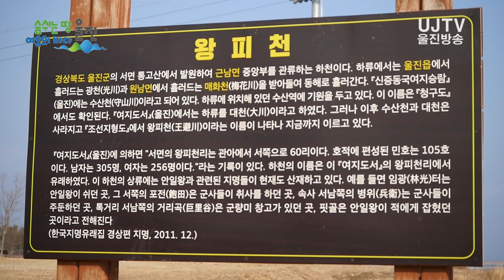[울진방송] 20210122 '영상 에세이' 울진군 왕피천 '겨울 습지의 발레리나 고니'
ㅣ고니의 겨울나기

울진 근남면 망양해수욕장의 바다와 맞닿은 왕피천 물길의 끝자락 습지에 둥지를 마련하고 겨울 한나절을 한가로이 놀고 있다.
때마침  올해 첫 눈다운 눈이 내려 코로나19로 인한 병폐되어 있는 심신을 위로라도 해 주는듯하다.

감사합니다.